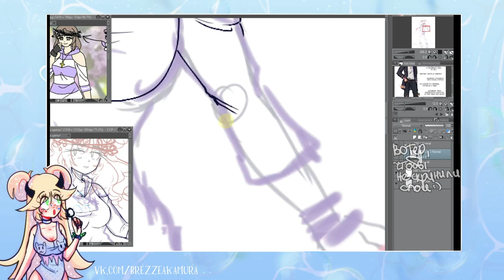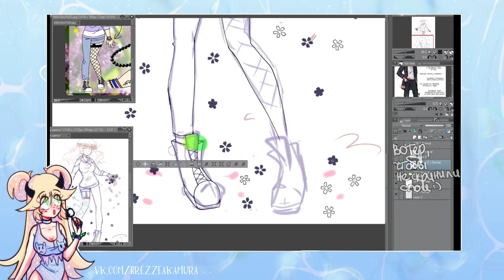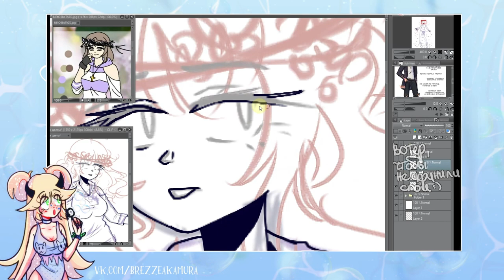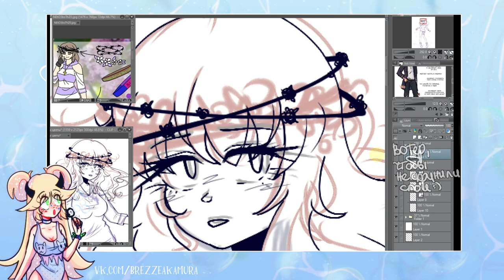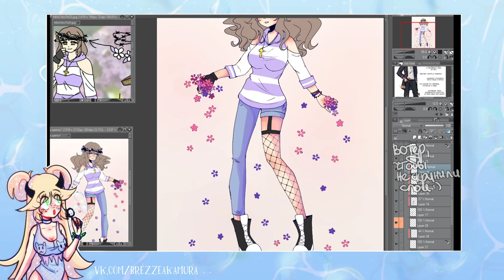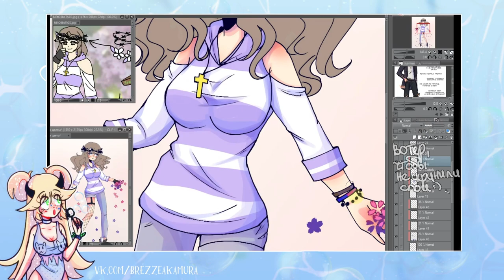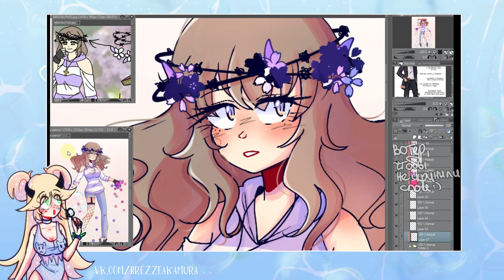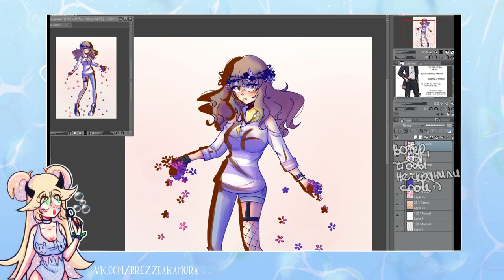ПОЧЕМУ Я НЕ БЕРУ ТРЕЙДЫ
сторитайм про плохих трейдеров
• сделать репост видео
• написать комментарий